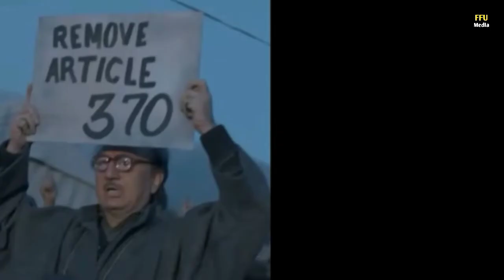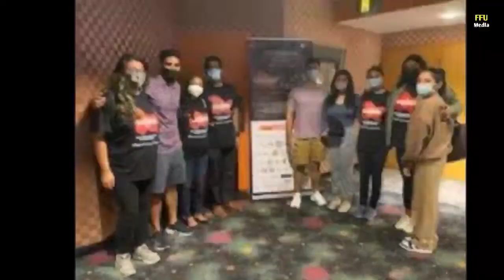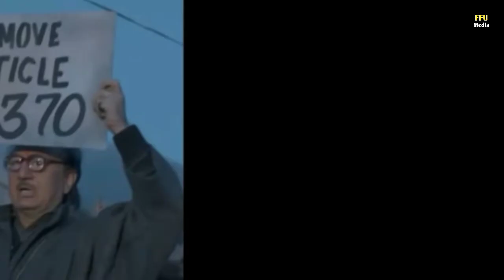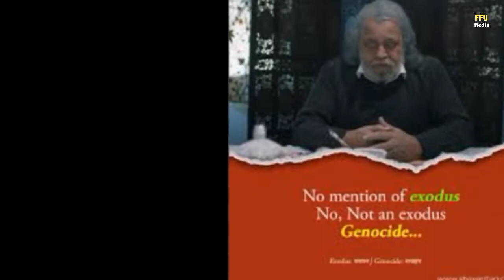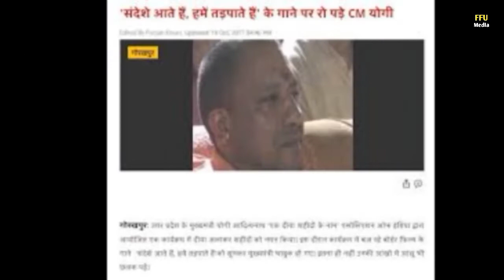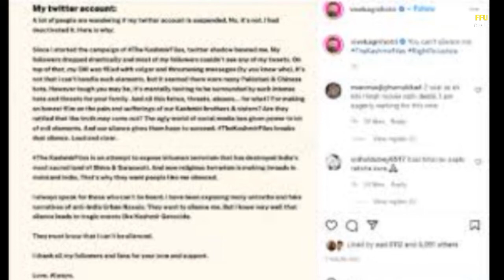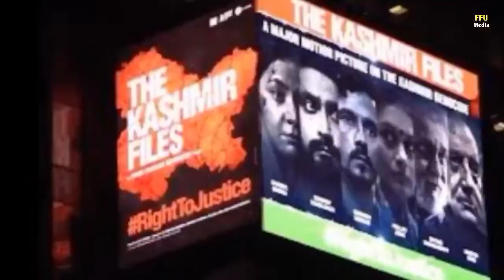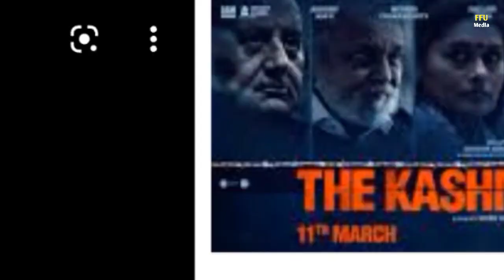The Kashmir Files Movie Review and Facts | Anupam Kher | Darshan Kumar | Mithun C